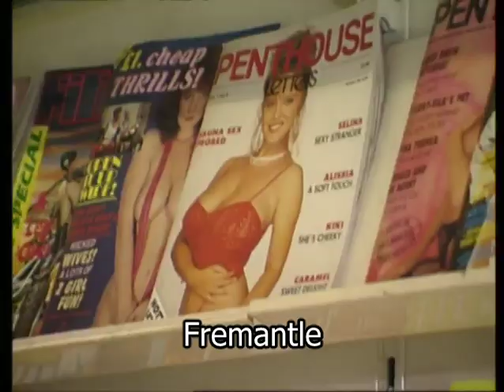Newsagents | London Newsagents | Sweet shop| Stock footage | 1990s | Magazines | TN-SL-024-155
Some specially shot clips of the interior of a 1990s London's Newsagents.

Recorded: 05 March 1991
Quote: TN-SL-024-155